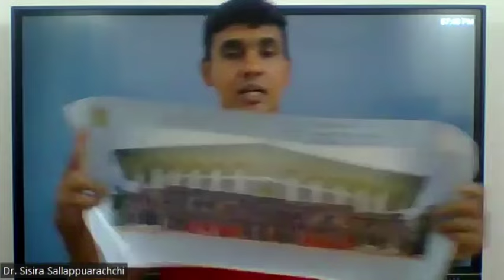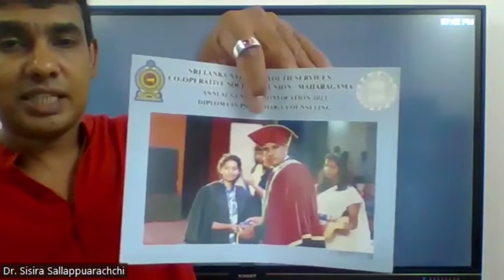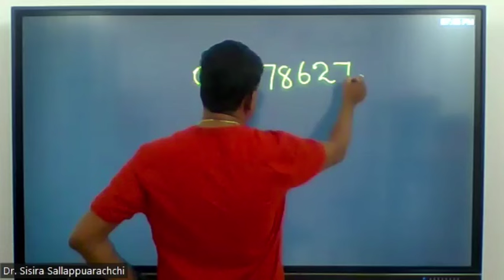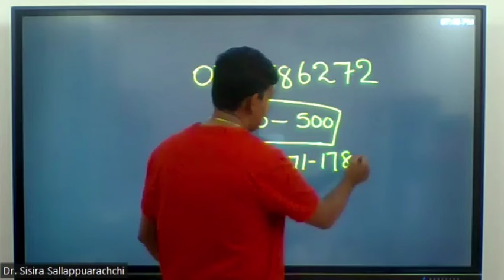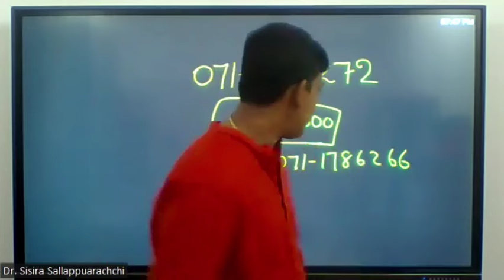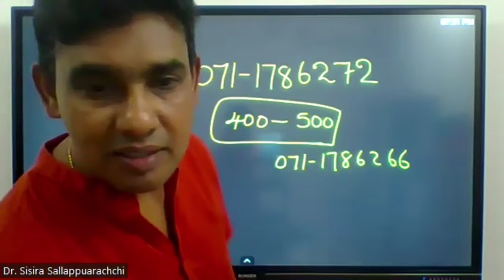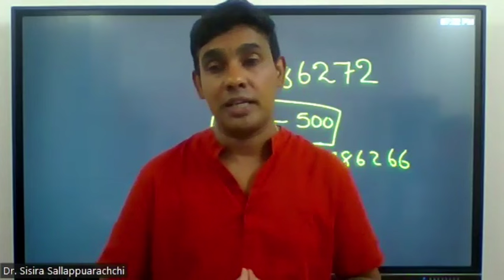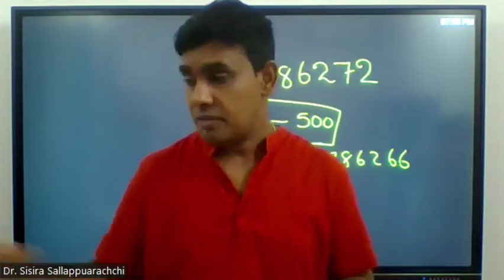Meeting 2024 04 06